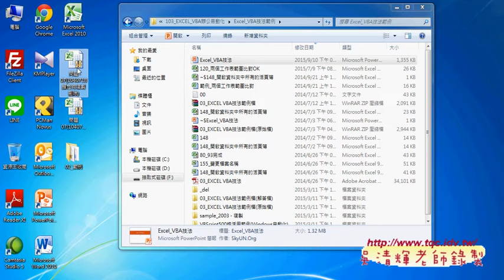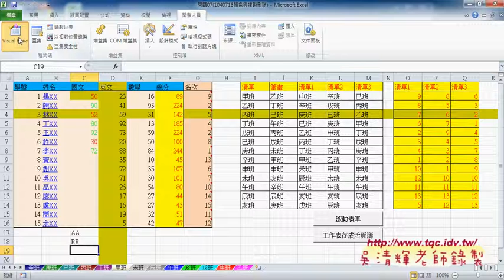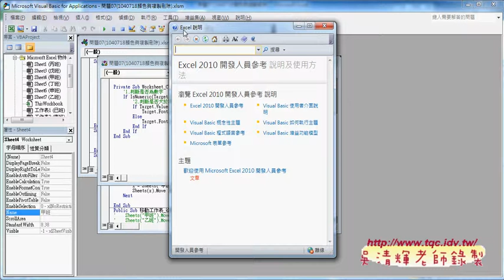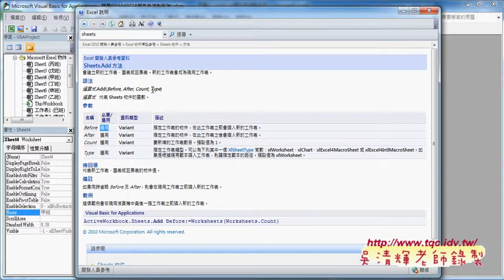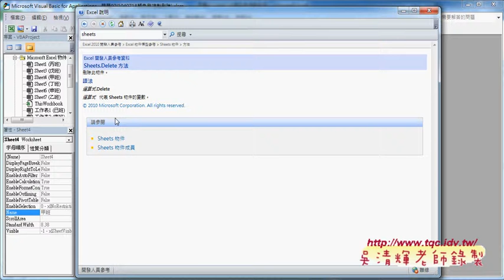01 如何使用物件成員與工作表相關說明EXCEL自動化 吳老師1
上課內容：
01_如何使用物件成員與工作表相關說明
02_如何批次複製與刪除工作表
03_如何批次加上標籤顏色與清除(QBCOLOR)
04_如何亂數批次加上標籤顏色(RGB函數)
05_如何製作大樂透開獎程式
06_將大樂透開獎表單改為不重複
07_如何批次將工作表存成活頁簿
08_如何批次刪除與複製檔案(顯示選取目錄對話視窗)
09_如何批次轉檔成其他檔案格式(2003或CSV或XML)
10_如何批次合併工作表為單一活頁簿

與前幾期的課程雖然用的是相同的範例，但最大的不同在：
1.除了解說建函數公式，並將之轉成自訂函數，把複雜的公式變簡單。
2.如何將複雜的公式變成簡單的按鈕，按下按鈕就自動完成工作。

內容主要分成：
1.常用函數
2.進階函數應用
3.從函數到VBA設計
4.如何自訂函數
5.VBA程式設計入門
6.如何錄製巨集與修改
7.如何將大量資料轉存到資料庫
8.如何讀取資料庫資料

優點：
1.可非線性學習：可按照自己最不熟的部分多次學習。
2.可反覆學習：有疑問可以多次聽講，保證學的會。
3.可攜帶學習：只要有瀏覽器就可以播放SWF檔，MAC電腦也沒問題。

課程理念:
1.以循序漸進的方式, 透過詳細的說明和實用的Excel VBA範例, 逐步了解整個 VBA 的架構與輪廓,進而學習 VBA 變數、函式及邏輯的觀念, 即使沒有任何程式設計基礎, 也能自己親手撰寫 VBA 程序來提昇工作效率, 晉身職場 Excel 高手！ 2.進而解說EXCEL與資料庫的結合，將EXCEL當成資料庫來使用，結合函數、VBA等更深入的功能，讓資料處理和分析的應用更上層樓。 3.將結合GOOGLE雲端試算表，教您如何將EXCEL函數雲端化與網路化。

吳老師 2014/12/9